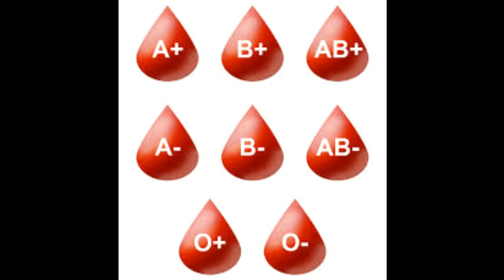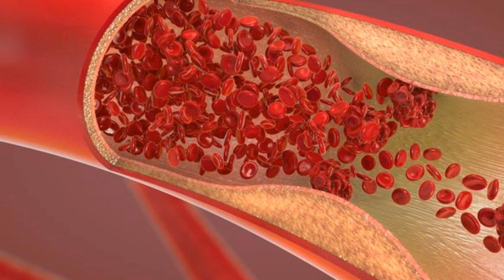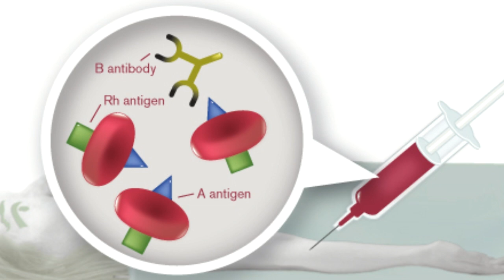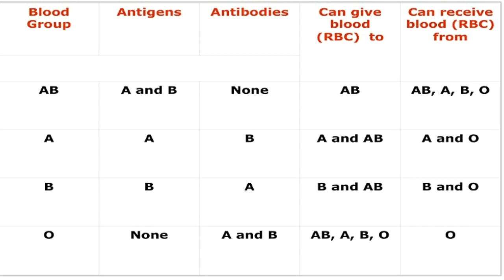ब्लड ग्रुप अलग अलग क्यों होता है | आरएच फैक्टर क्या है |किस से शादी ठीक करना होगा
In this video, we explore rare findings related to blood types and reveal some interesting insights about different blood groups. Watch till the end to uncover some surprising facts about blood type compatibility and its impact on health. If you've ever been curious about your own blood type, this video is a must-watch!
Are you curious about your blood type?

Well, you're not alone! Knowing your blood type is important for medical reasons.

There are four main blood types: A, B, AB, and O.

But did you know that there are also rare blood types that only a small percentage of people have?

Some of these rare blood types can be life-saving for those in need of a transfusion.

If you're curious about your blood type, consider donating blood and finding out your own unique blood type.

You never know, you might be one of those with a rare blood type!

Welcome to our Science Edge you tube channel ,our channel is dedicated for civil services examination and Neet entrance examination preparation. Here, you explore the most fascinating  wonders of physics, chemistry, biology, space technology, defense technology, Biotechnology,Robotics , IT ,Photonics,Nanotechnology, and latest breakthrough in the field of science and technology and much more. Our channel is dedicated to sharing the latest innovations and breakthroughs in scientific research and technology. Know about Mukesh Sir

:-t.me/MasterstrokeIAS